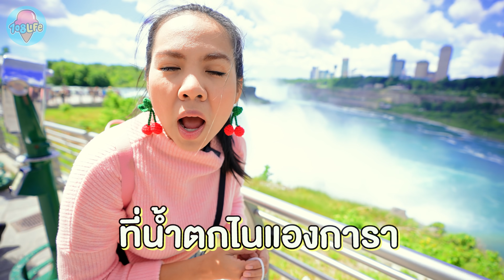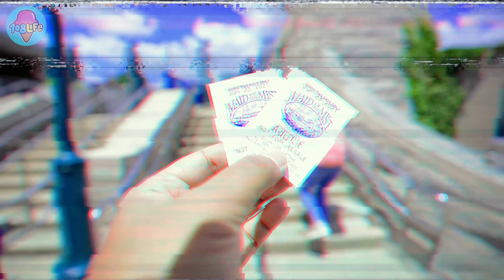ตำนานนาคีพ่อลูก 200 ปี!! พญานาคที่อเมริกา | VLOG พี่เฟิร์น พี่อิงค์ 108Life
ตำนานพญานาคพ่อลูก ของหลวงปู่ชอบ ที่น้ำตกไนแองการ่า สามารถค้นหาได้จากอินเตอร์เน็ตทั่วไปเลยนะคะ โปรดใช้วิจารณญาณในการรับชมด้วยนะคะ บอกเลยว่าการไปครั้งนี้อากาศดีมากๆ ฟ้าใส น้ำเย็นเจี๊ยบเลยค่า